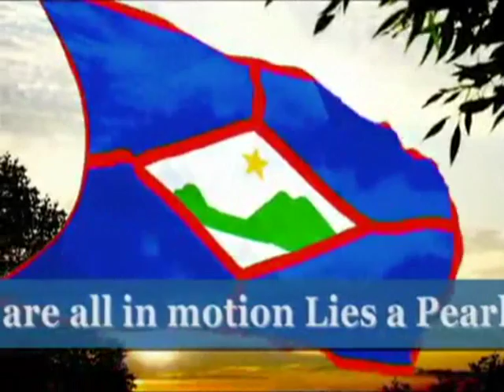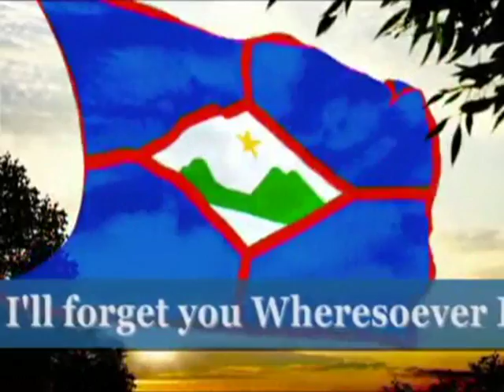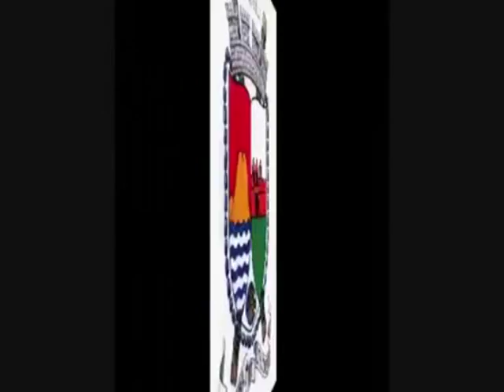St. Eustatius.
St. Eustatius, affectionately called Statia, is approximately 5 miles/8 km long and 2 miles/3.2 km wide, covering a total of 11.8 square miles or approximately 30.6 square kilometres. The island has a population of 3183 as of September 2006 and is located in the north eastern Caribbean. It is 150 miles / 240 km east of Puerto Rico (latitude 17.00, longitude 63.04), 90 miles / 144 km east of St. Croix, 38 miles / 60.8 km south of St. Maarten and 17 miles / 27.2 km southeast of Saba.

Statia is only a few hours by air from major USA cities and a mere 15 minutes flying time from St. Maarten. Together with sister islands Saba and St. Maarten, Statia forms the Windward Islands of the Dutch Caribbean.The island has an excellent standard of health care at the Queen Beatrix Hospital with two doctors on 24-hour call. Telephone: (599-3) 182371/182211.Statia's population is 3183 as per September 2006 and is made up mainly from people of black African descent with a pleasant nature and a zeal for work.The first inhabitants of Statia were the Saladoids, who arrived in great sea-going canoes from South America before the end of the 15th century. In the 1600's, slaves of African descent were brought to the island to cultivate the land, which had more than seventy plantations. At the end of the 18th century, slavery had been outlawed in the Dutch Antilles. Today, people of more than 20 nationalities live in harmony on this peaceful Dutch Caribbean Island.Statia has an efficient postal service and the main post office is located on Fiscal Road. Opening hours weekdays 07.30 hours until 16.00 hours. You will, however, discover that this excellent weather prevails throughout the year.Tourist Information:St. Eustatius Tourism Development Foundation
Open Monday until Thursday from 08.00 hours until 12.00 hours and from 13.00 until 17.00. Friday open from 08.00 hours until 12.00 hours and from 13.00 hours until 16.30 hours.